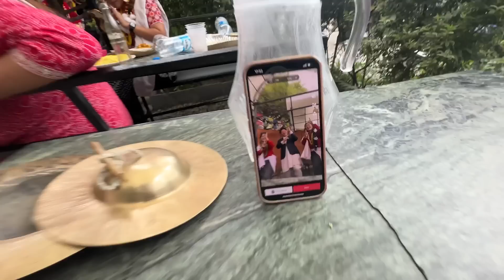SAKELA AT RUNGMANG KITCHEN !!! GRAND SUCESS !! HAPPY VLOG !!!